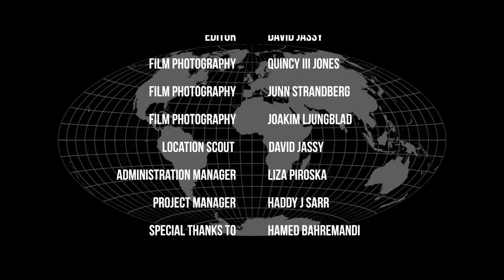David Jassy - Den Sommaren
Director: Quincy III Jones & David Jassy
Produced by David Jassy
Video Edit and Color Grading: Yang, Joakim Ljungblad & David Jassy
Film Photography: Quincy III Jones, Joakim Ljungblad, Junn Strandberg
Administration Manager: Liza Piroska
Project Manager: Haddy J Sarr
Girlfriend: Cherrie
Drone Photography: Victor Regnér & Joakim Ljungblad
Special thanks to Hamed Bahremandi & OTM